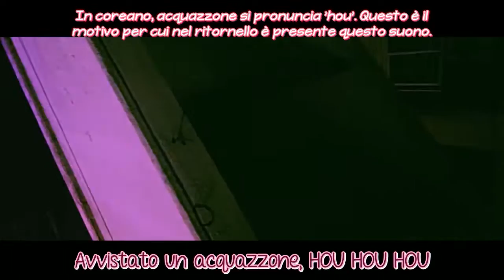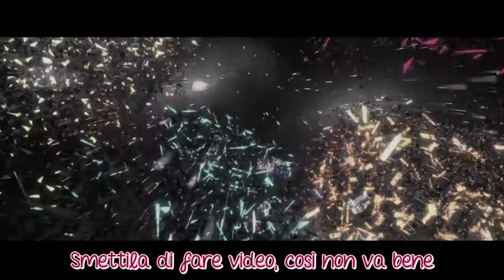BASTARZ - Make It Rain [SUB ITA]